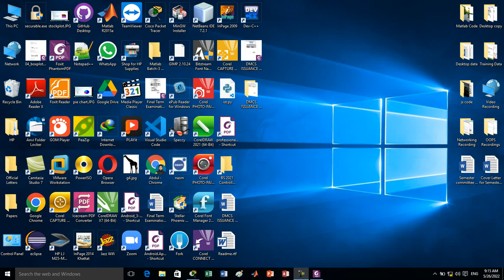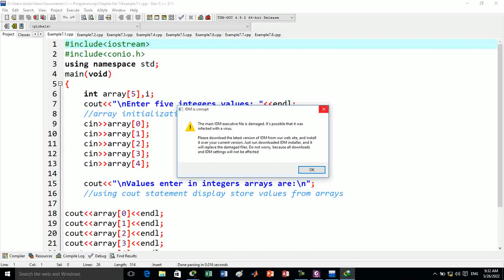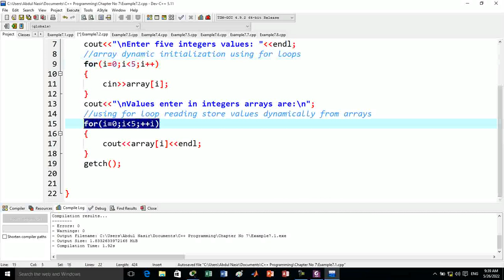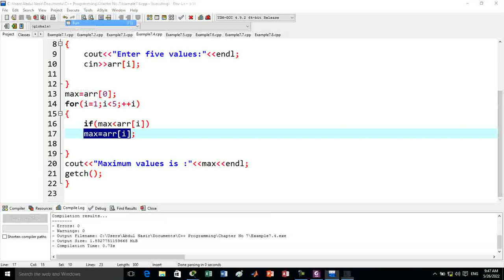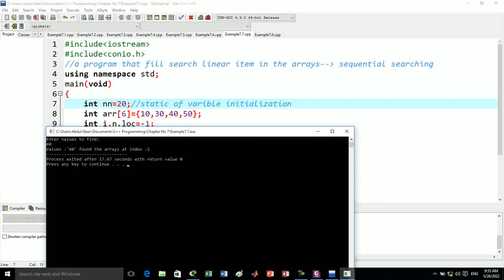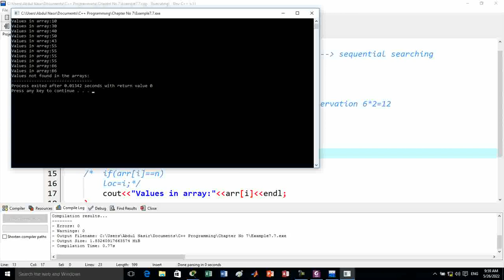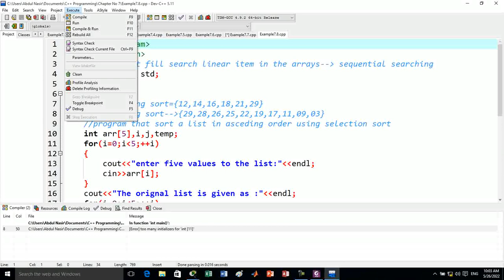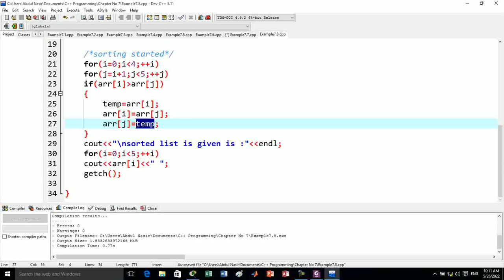Programming Fundamentals || C /C++ Programming ||Procedural vs OOPs in C/C++ ||Part-7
𝖨𝗇 𝗍𝗁𝗂𝗌 𝗍𝗎𝗍𝗈𝗋𝗂𝖺𝗅𝗌 𝗒𝗈𝗎 𝗐𝗂𝗅𝗅 𝗅𝖾𝖺𝗋𝗇 𝖿𝗎𝗋𝗍𝗁𝖾𝗋 𝖼𝗈𝗇𝖼𝖾𝗉𝗍𝗌 𝖺𝖻𝗈𝗎𝗍 𝖼 𝖼𝗉𝗅𝗎𝗌𝗉𝗅𝗎𝗌 𝗉𝗋𝗈𝗀𝗋𝖺𝗆𝗆𝗂𝗇𝗀.
𝖽𝗂𝖿𝖿𝖾𝗋𝖾𝗇𝗍 𝗇𝖾𝗐 𝖼𝗈𝗇𝖼𝖾𝗉𝗍𝗌 𝗐𝖾𝗋𝖾 𝖾𝗑𝗉𝗅𝖺𝗂𝗇 𝗐𝗂𝗍𝗁 𝗉𝗋𝗈𝗀𝗋𝖺𝗆𝗆𝗂𝗇𝗀 𝖼𝗈𝗇𝖼𝖾𝗉𝗍𝗌
𝗌𝗈 𝗉𝗅𝖾𝖺𝗌𝖾
𝘾𝙤𝙢𝙢𝙚𝙣𝙩𝙨
𝙖𝙣𝙙 𝙨𝙝𝙖𝙧𝙚𝙨
𝘄𝘄𝘄.𝘆𝗼𝘂𝘁𝘂𝗯𝗲.𝗰𝗼𝗺/𝘂𝘀𝗲𝗿/𝗴𝘂𝗹4486
𝗜𝗻𝗳𝗼𝗧𝗲𝗰𝗵 𝗪𝗶𝘁𝗵 𝗔𝗯𝗱𝘂𝗹 𝗡𝗮𝘀𝗼𝗿 𝗔𝗳𝗿𝗶𝗱𝗶